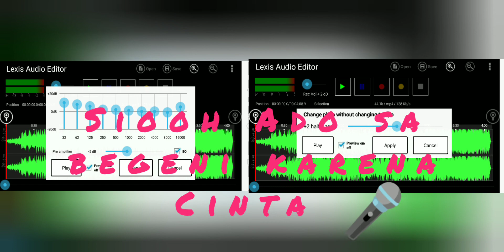lagu siooh Ado sa begini karena cinta nada suara perempuan